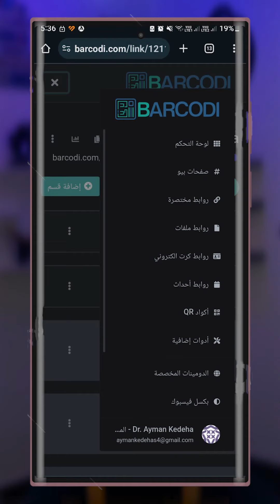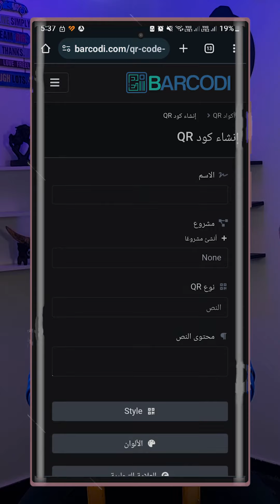موقع هيوفر عليك فلوس كتير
حلقات المحللاتي تتناول بعض الموضوعات الغير واضحة للبعض و القيام بالبحث عنها للوصول لبعض الحقائق العلمية و الموثقة بشكل تأكيدي
ليس دوري أن أنقل لك معلومة فقط .. كما أنه ليس عليك أيضا أن تأخذها بالأمر المسلم به .. و انما عليك بالبحث للتأكد من دقة المعلومة بل أن تصل الى معلومات اضافية يمكنك ان تفيدنا بها في التعليقات
لذلك فأنا لا أضع مصادر نقل المعلومة لأترك لكم فرصة البحث و الاستزادة من العلم